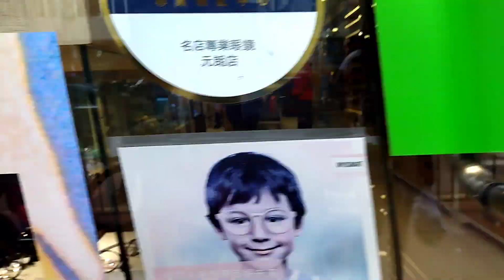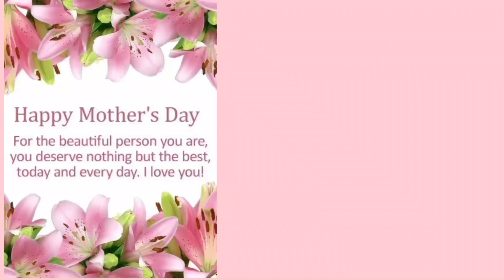Mother's Day Special and ukay haul.